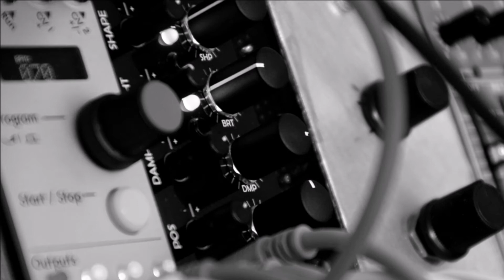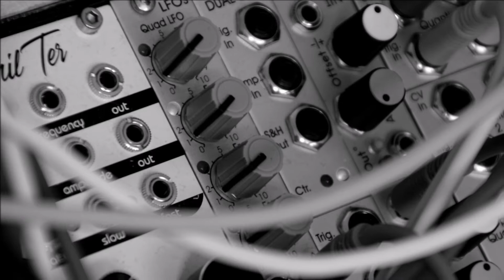Stare // Eurorack Generative Ambient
A piece of generative ambiance using the Sympathetic Strings mode of nRings (Mutable Instruments Rings clone)

Modules used:-
Pamela's New Workout
After Later Audio nRings
Doepfer A156 Dual Quantizer
ALM O / A / x2
Michigan Synth Works Monsoon (Clouds)
Doepfer A-145-4 Quad LFO
Doepfer A-150 VC Switch
Doepfer A-138sv Mixer